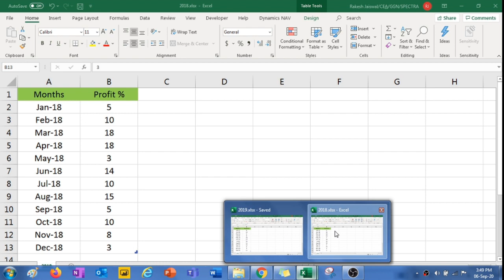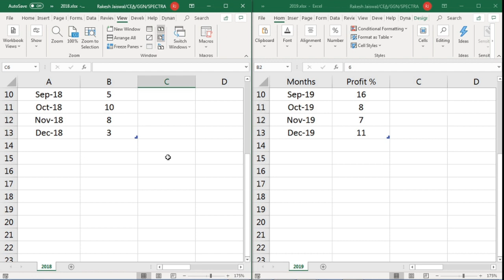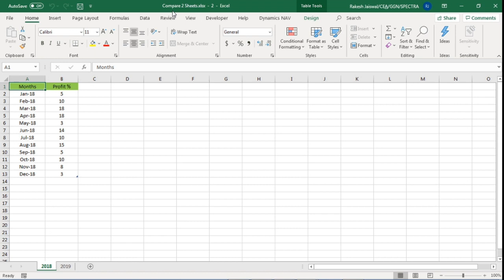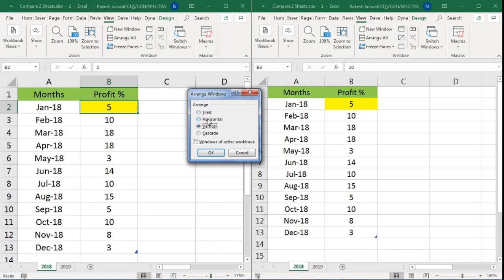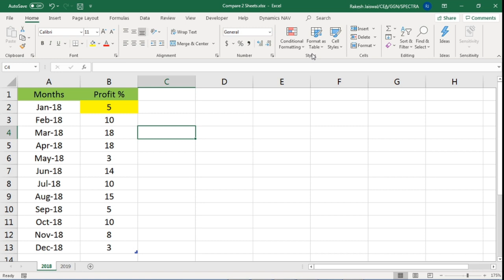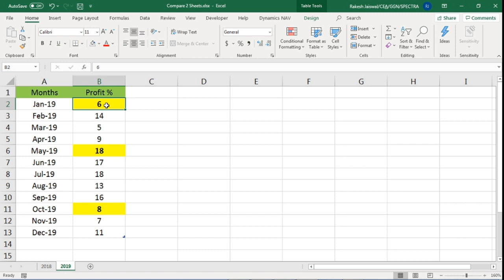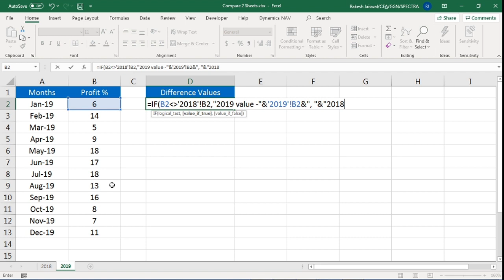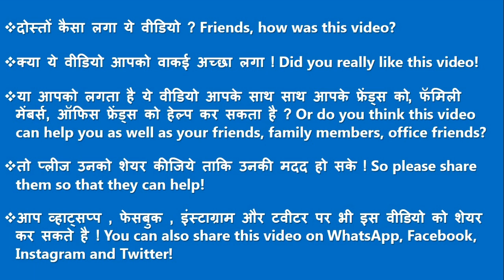How to Compare Two Excel Sheets (and find the differences)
My Gears: ~
My Mic
My laptop 1
My laptop 2
My Laptop Stand with Fan
My Wifi Router
My Study Table
My Study Chair
My SmartPhone 1
My Smartphone 2
My Wired Earphone 1
My Wired Earphone 2
My Wireless Earphone 1
My Wireless Earphone 2
Pen Drives 1
Pen Drives 2

Video Timeline : -
00:07 Introduction ( Most Important )
02:29 Compare Two WorkBooks Side by Side using Excel Inbuild Features
07:01 Compare Two WorkSheets Side by Side using Excel Inbuild Features
14:23 Compare Two WorkSheets and Highlight the Differences using Conditional Formatting (This Works in Worksheets only)
18:17 Compare Two WorkSheets and Find the Differences using Conditional Formatting (This Works in Worksheets only)
23:36 - Important Message

How to Get Microsoft Office for Free ?